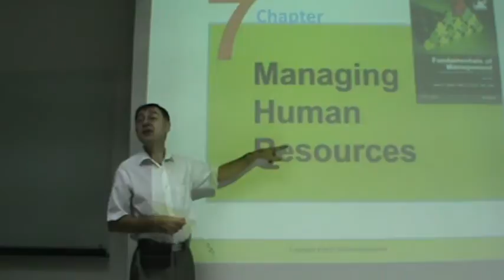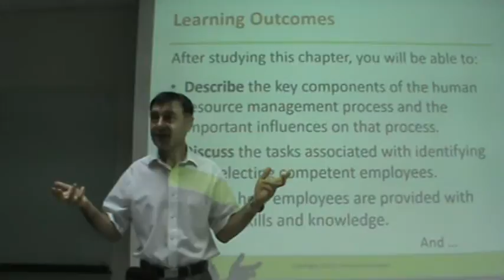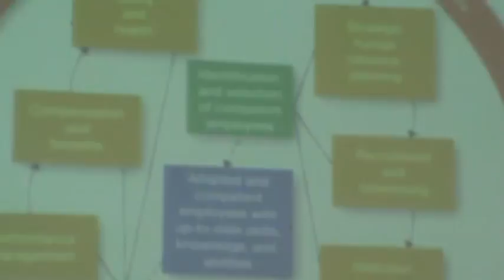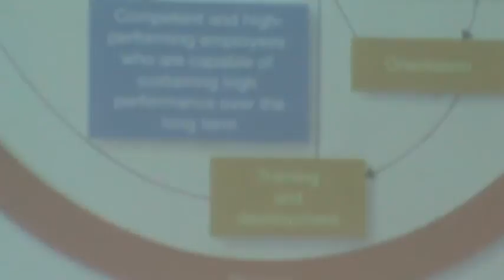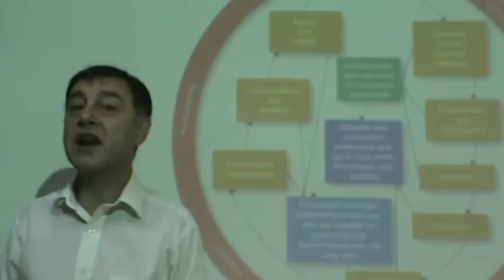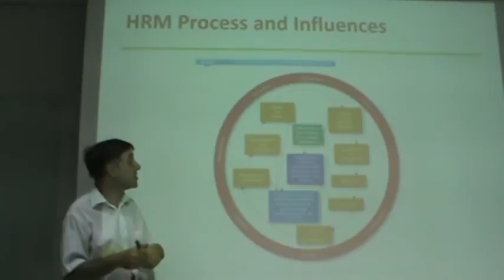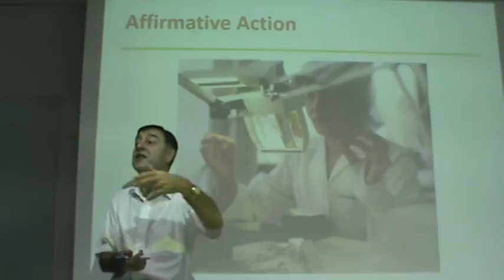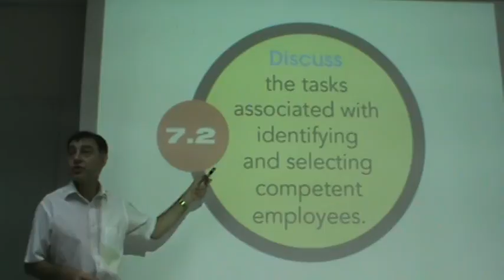Principles of Management - Lecture 20